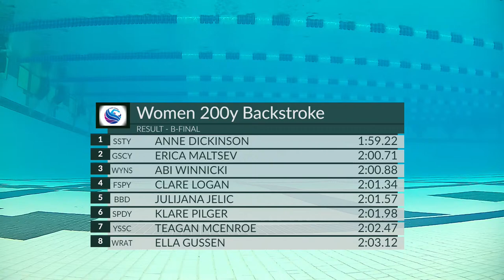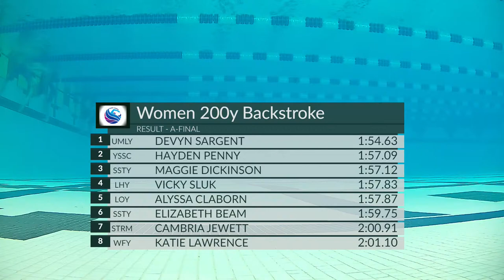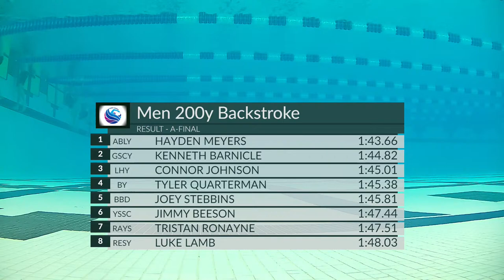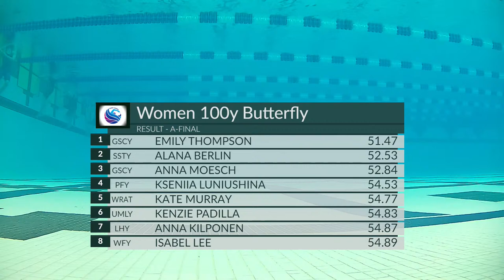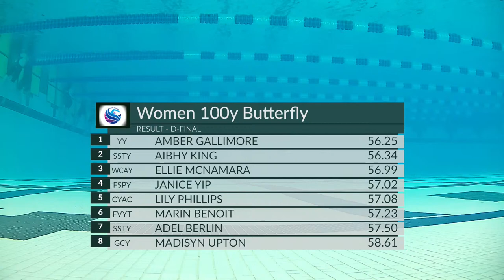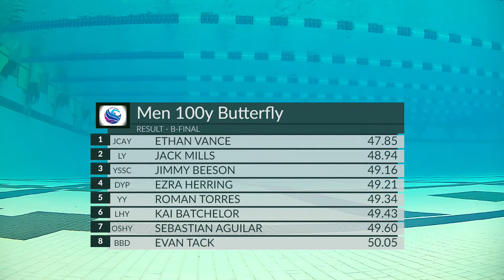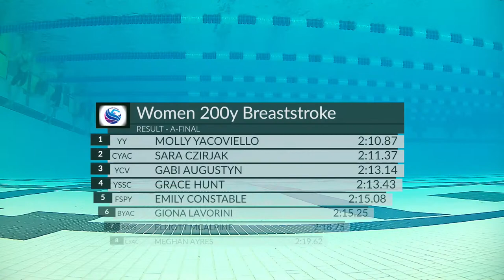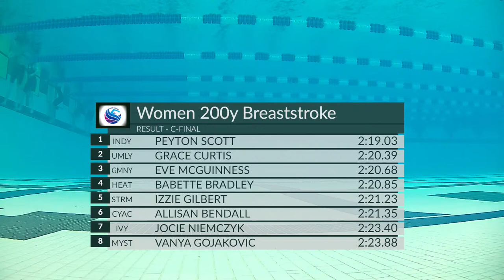DAY 2 FINALS | 2024 YMCA Short Course National Championships - Greensboro, NC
Video Start 0:00
Parade of Athletes 1:45
Women's 200 Backstroke B Final 26:55
Women's 200 Backstroke A Final 32:55
Women's 200 Backstroke C Final 35:57
Women's 200 Backstroke D Final 38: 37
Men's 200 Backstroke B Final 55:57
Men's 200 Backstroke A Final 1:01:17
Men's 200 Backstroke C Final 1:04:17
Men's 200 Backstroke D Final 1:07:07
Women's 200 Butterfly B Final 1:22:34
Women's 200 Butterfly A Final 1:26:44
Women's 200 Butterfly C Final 1:28:37
Women's 200 Butterfly D Final 1:30:17
Men's 200 Butterfly B Final 1:38:19
Men's 200 Butterfly A Final 1:42:39
Men's 200 Butterfly C Final 1:44:12
Men's 200 Butterfly D Final 1:45:39
Women's 200 Breaststroke B Final 1:53:24
Women's 200 Breaststroke A Final 1:58:56
Women's 200 Breaststroke C Final 2:01:56
Women's 200 Breaststroke D Final 2:04:56
Men's 200 Breaststroke B Final 2:13:26
Men's 200 Breaststroke A Final 2:18:57
Men's 200 Breaststroke C Final 2:22:50
Men's 200 Breaststroke D Final 2:26:00
Women's 200 Medley Relay B Final 2:38:30
Women's 200 Medley Relay A Final 2:41:20
Men's 200 Medley Relay B Final 2:45:20
Men's 200 Medley Relay A Final 2:48:40